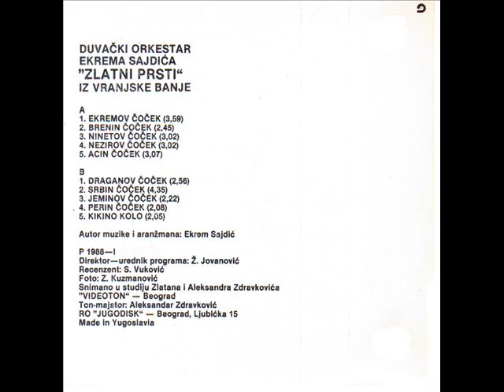DO Ekrema Sajdica Zlatni Prsti - Brenin cocek - (Audio 1988)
Label and copyright Jugodisk & DO Ekrema Sajdica Zlatni Prsti

lyrics:
Arr:     E.Sajdic